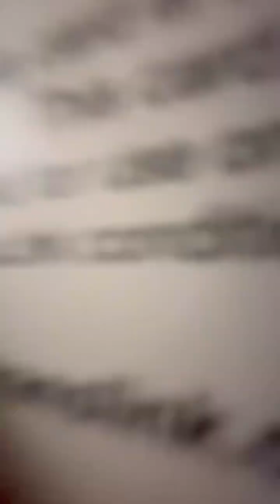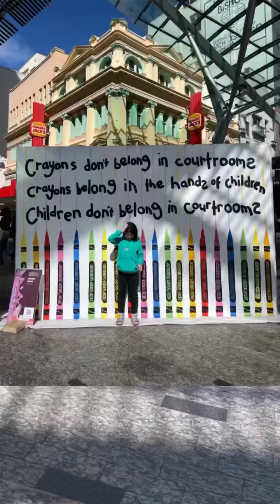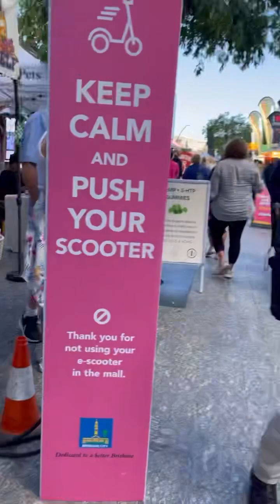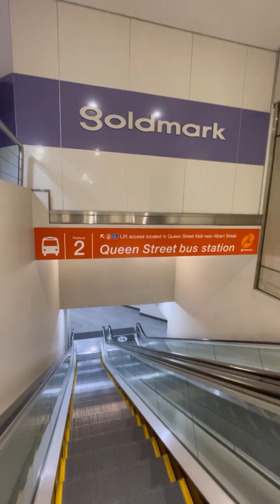Cara Naik Bis di Brisbane, Australia | Main Ipad terbaru di tokonya